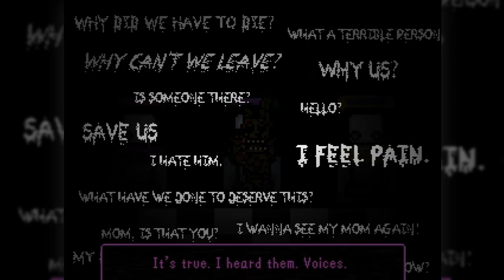Super FNaF - Dobre zakończenie - Fangame Five Nights at Freddy's #6